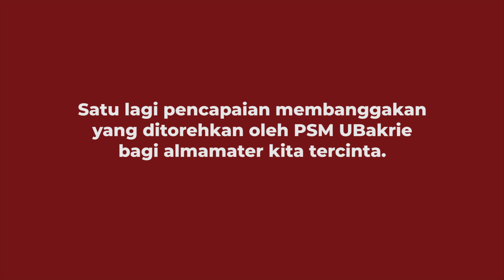Dancing Queen by ABBA (Covered by Paduan Suara Mahasiswa Universitas Bakrie)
Paduan Suara Mahasiswa Universitas Bakrie Berhasil Meraih Medali Emas di Universitas Malang Voice Festival 2021